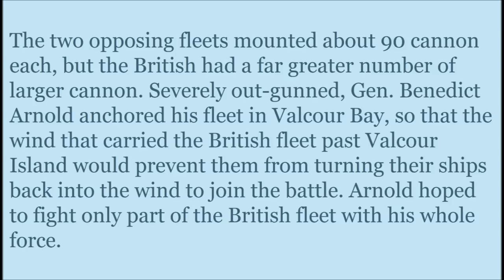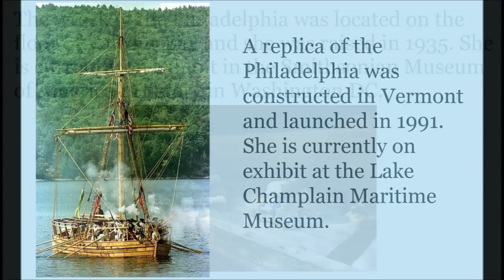The Battle of Valcour Island: Lake Champlain, 1776 - Animated Map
Animated map of the Battle of Valcour Island, and the destruction of Benedict Arnold's fleet on Lake Champlain in during the American Revolution; October, 1776.